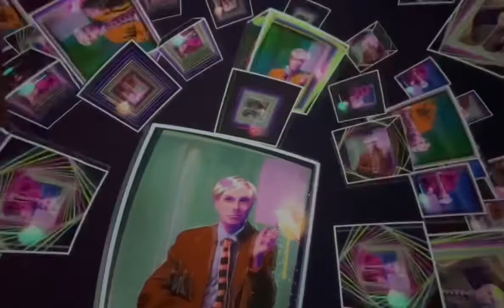Wonderdome - Sydney’s New Pop-Up Cinema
Wonderdome Is Sydney's New Pop-Up Cinema That's Screening Immersive 360-Degree Films in a Giant Dome.

Recline on throne-style beanbags, stare up a 21-metre dome and watch films that've been designed to take up the entire 360-degree space.